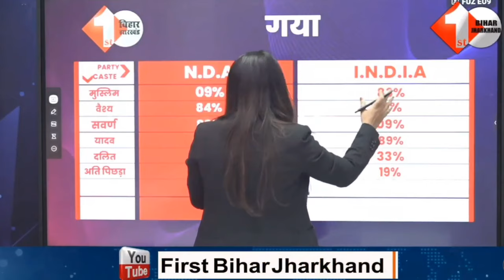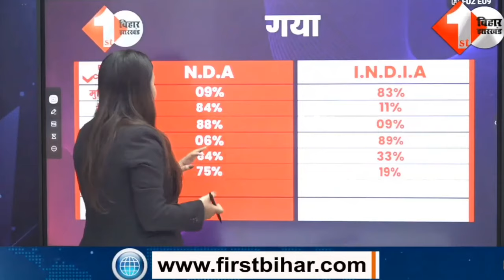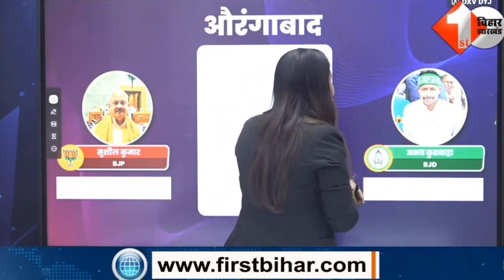Bihar का सबसे बड़ा Exit Poll, Kumar Prabodh के साथ देखिए, Gaya कौन जीत रहा है